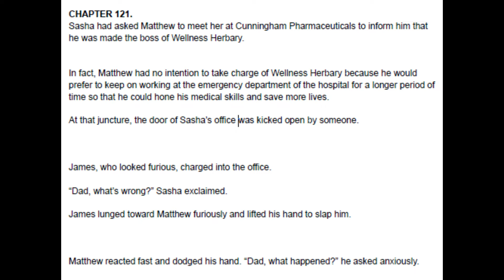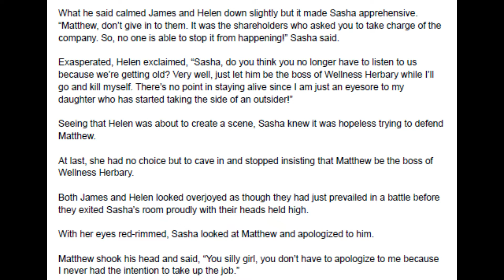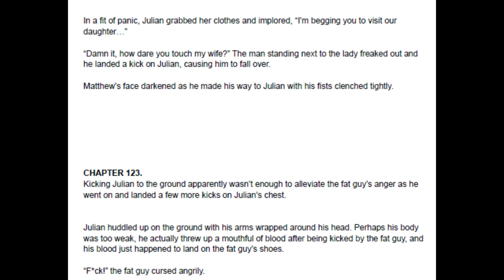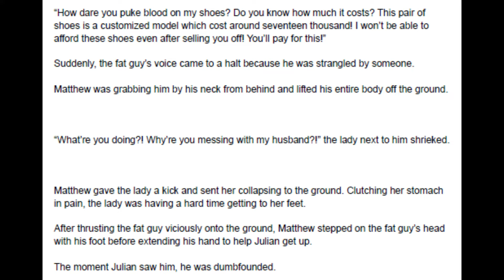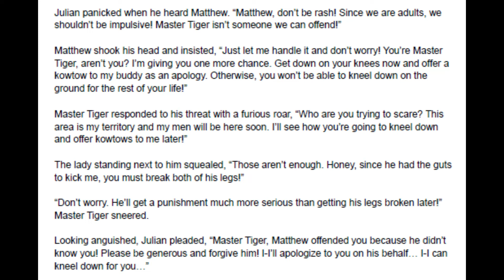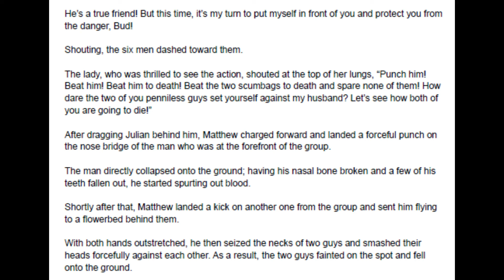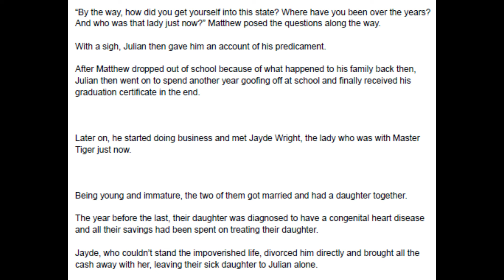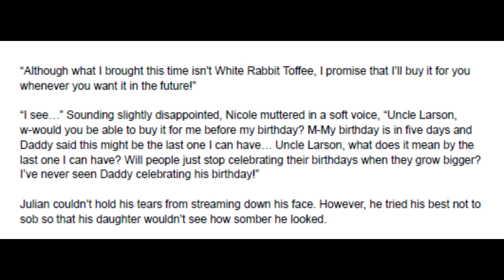Medical Genius's Unspeakable Marriage 121 - 125